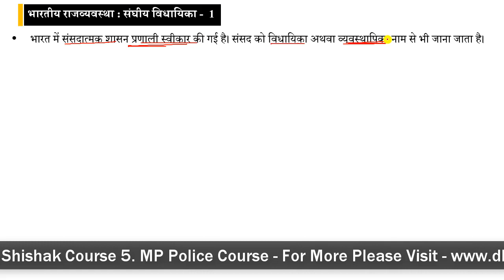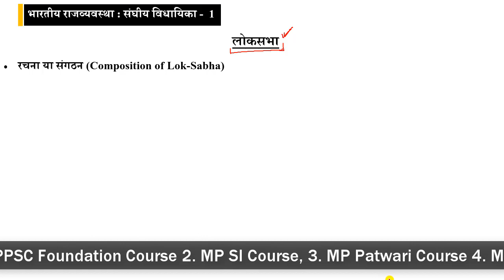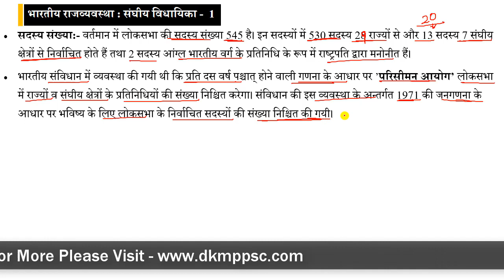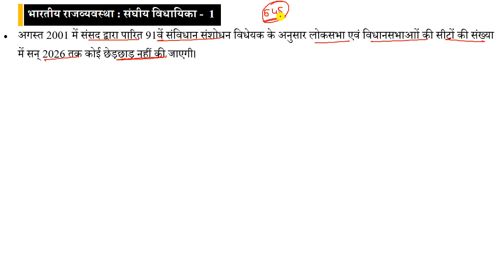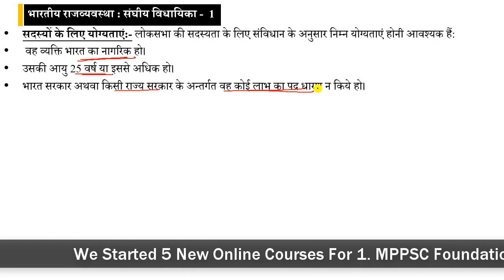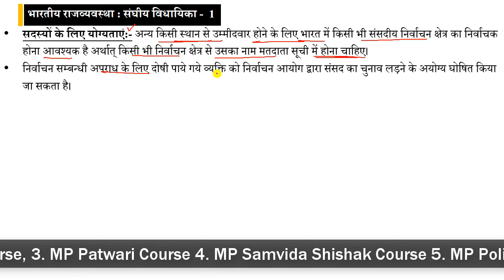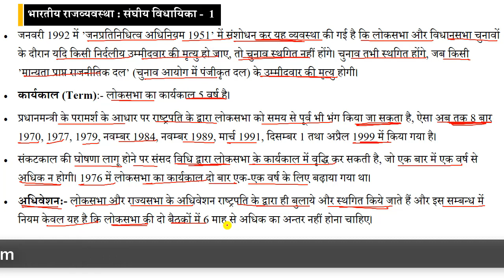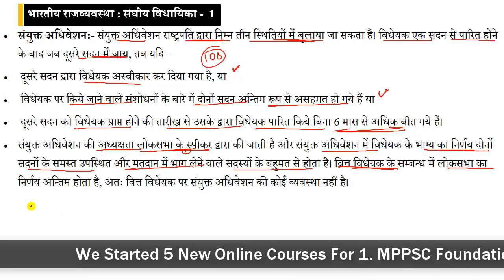P/28 Indian Constitution : संघीय विधायिका - लोकसभा | The Union Legislature - 1 [Hindi]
for UPSC, PSC and Other Competitive Exams
Indian Constitution Lecture
Indian Constitution Lecture for IAS
Indian Polity
Polity GK